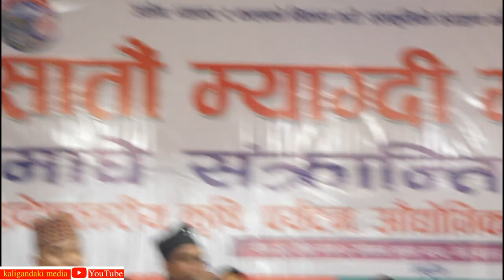Ballai Vo Veta | live dohori | 7th myagdi festival-2079 | बल्लै भो भेटमा दोहोरी घम्साघम्सी